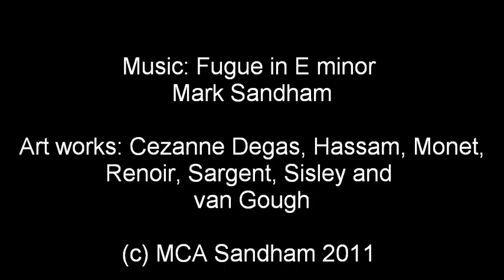Fugue in E minor (based on a baroque subject)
Four-voice fugue for chamber ensemble - flute, oboe, bassoon, basso continuo.
Recorded with Finale 2009 (VST).